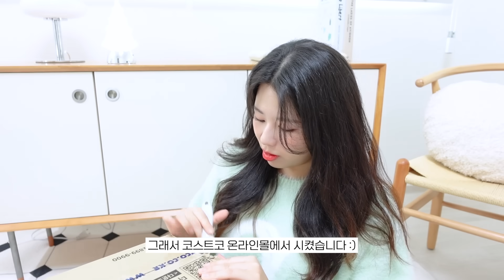쇼핑 좀 그만훼...! 그거 어떻게 하는 건데,, 요즘 산템, 재구매템, 추천템 하울❄️ 크리스마스 장식, 겨울옷, 멜팅립, 향좋은 바디로션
금방 다시 돌아온 하울 영상!!